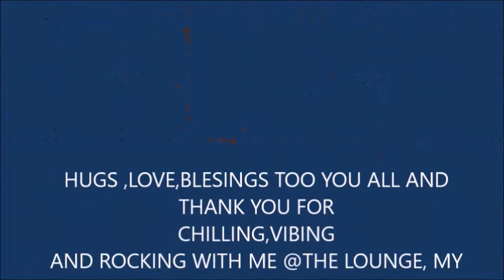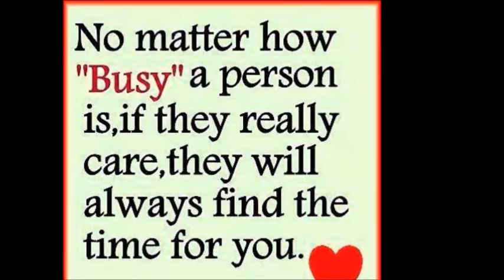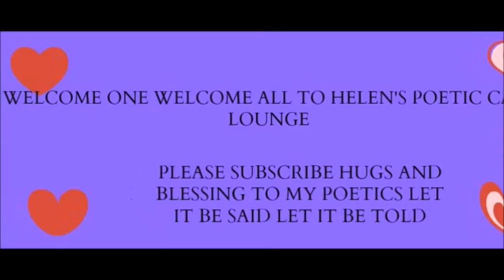Helen's poetic cafe lounge PRESENTS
Todays video is about me and my husband, and a few quotes i like with played along with beautiful instrumental music
all music in background our free instrumental on the yt and i use the only for entertainment purposed not seeking a profit.

I would like to thank all my new poetics and my current poetics hugs, love, and blessings to you all, and to my sis"s and bff much love you all please enjoy, like and subscribe have a blessed day:)